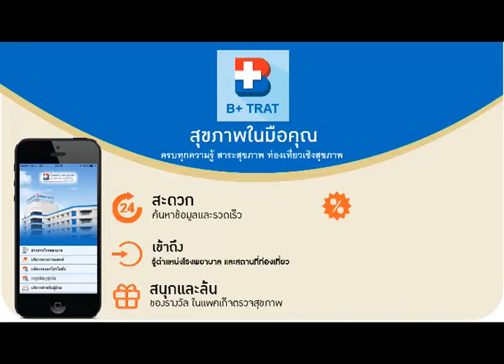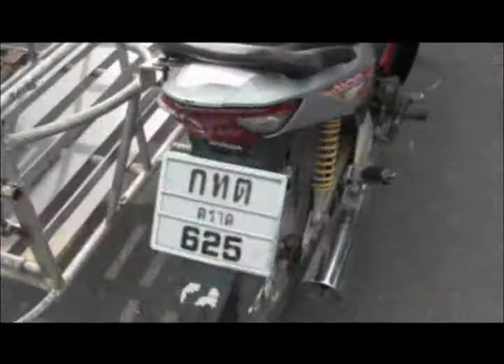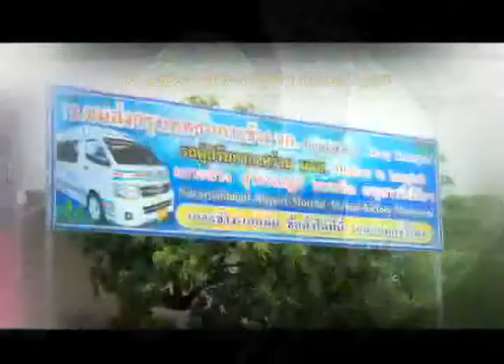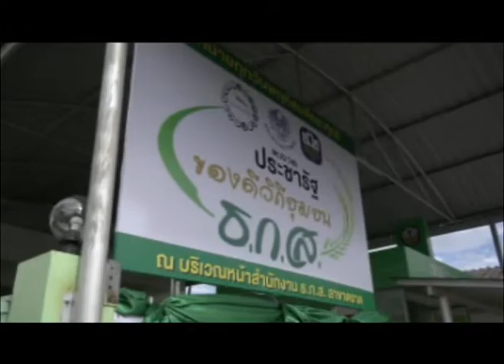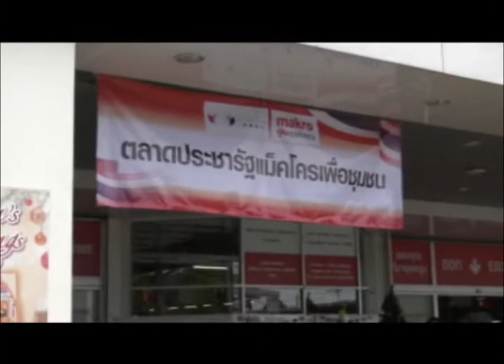ข่าวประจำวันที่ 6 ธันวาคม 2560